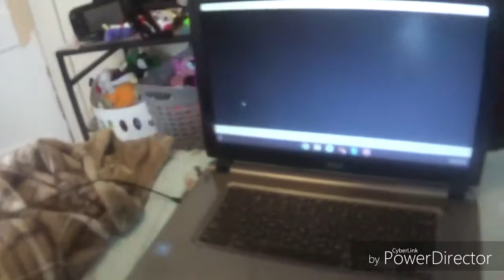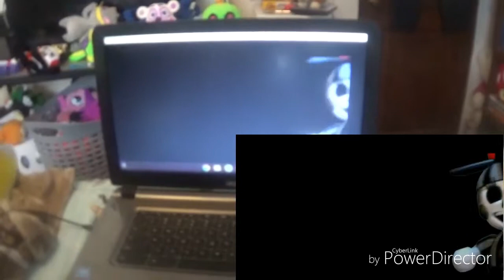Lemmy Koopa Reacts To the Hottest Mashup Special By Blue Tronic Bear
I told Blue Tronic Bear if i could react to this but i also told i don't have a Lemmy plushie Well now i have one so a reacted to it using my Lemmy Koopa Voice and Plushie